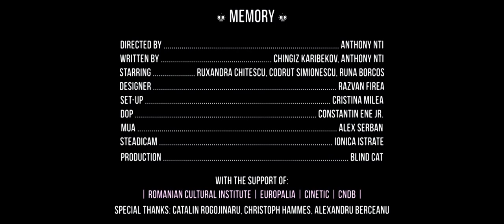K not K - Memory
Directed by: Anthony Nti
Written by: Chingiz Karibekov, Anthony Nti
Starring: Ruxandra Chitescu, Codrut Simionescu, Runa Borcos
Designer: Razvan Firea
Set-Up: Cristina Milea
DoP: Constantin Ene Jr.
Grading: Mircea Crivoi
Make-up Artist: Alex Serban
Steadicam: Ionica Istrate
Production: Blind Cat

Special Thanks:
Catalin Rogojinaru,
Christoph Hammes,
Alexandru Berceanu.